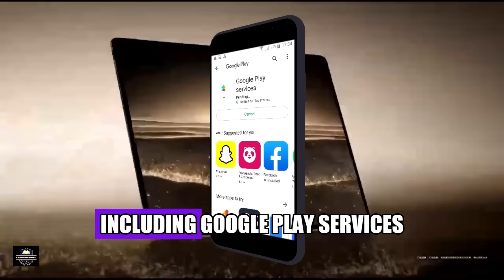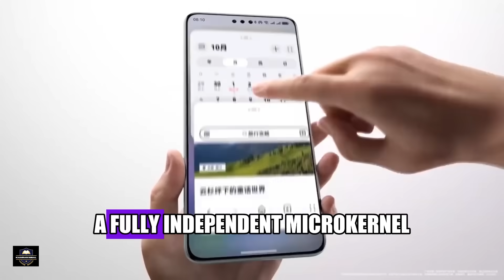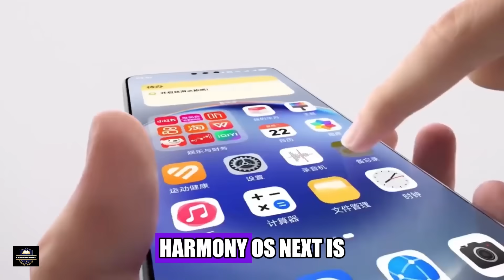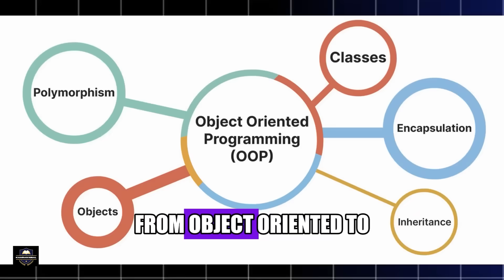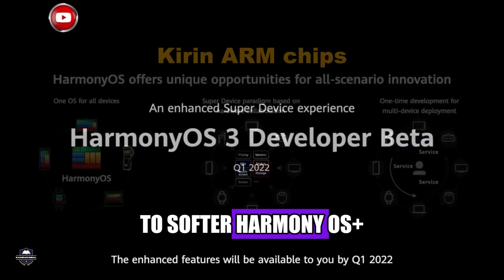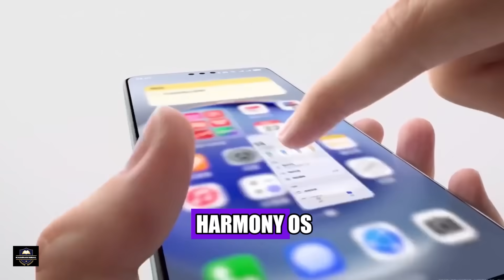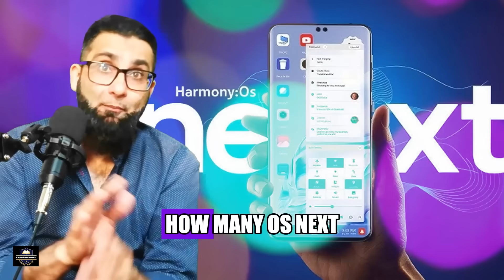The End of Microsoft in China? Huawei's HarmonyOS NEXT Explained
China's tech revolution just took a massive turn.
In this video, we break down why Huawei is no longer using Microsoft Windows in its laptops — and how its own operating system, HarmonyOS NEXT, is replacing it.

Was this caused by U.S. trade bans?
What does this mean for Microsoft, Google, and China's tech future?

We’ll explore:

Why Microsoft stopped supplying Windows to Huawei

What HarmonyOS NEXT is and how it works

The programming languages and tools Huawei used

How much Microsoft is losing

What this means for the future of operating systems

🎯 If you’re into global tech, geopolitics, or want to understand the battle for digital independence — this one’s for you.

Huawei HarmonyOS
HarmonyOS NEXT
Huawei vs Microsoft
HarmonyOS laptop
Huawei MateBook HarmonyOS
China operating system
Windows banned in China
HarmonyOS explained
US China tech war
Microsoft Windows China ban
Huawei new OS
Cangjie programming language
Ark Compiler
HarmonyOS NEXT review
Why Huawei left Microsoft
End of Windows in China
Tech war 2025
Huawei vs Google
China tech independence
HarmonyOS vs Windows